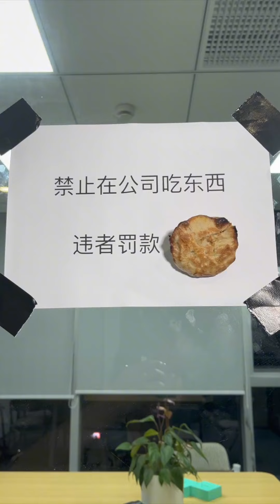【小赖同学EP78】公司规定吃饭罚款，狡猾员工竟钻空子！自己举报自己倒得50！【小赖同学】颜撑剧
本频道制作的所有短剧都是经过精心策划和拍摄的，绝对没有任何不良内容。 【小赖同学EP78】公司规定吃饭罚款，狡猾员工竟钻空子！自己举报自己倒得50！【小赖同学】颜撑剧